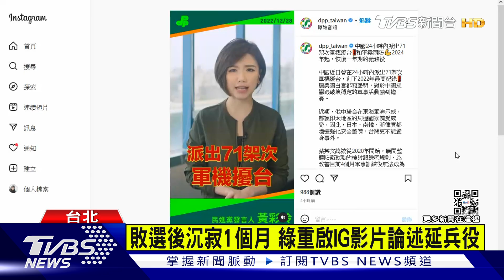黨內有高度共識 陳其邁:賴清德是適合的總統候選人｜TVBS新聞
蔡總統日前表示，賴清德是適當的總統接班人選引發討論，民進黨代理黨主席陳其邁週三也說，重申這立場，更稱「黨內也有高度的共識」，只是做為代理黨主席的他，話才說出口，突然想到立場似乎不應該如此鮮明，趕緊打圓場！